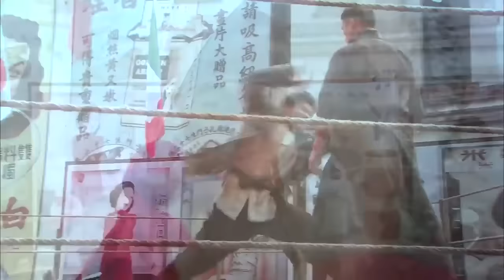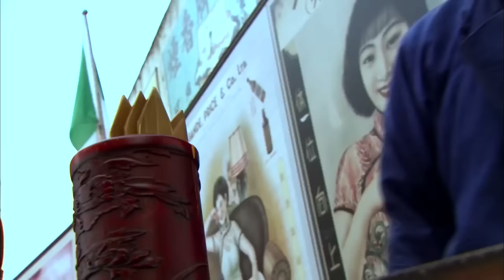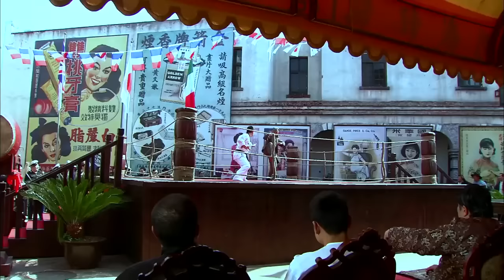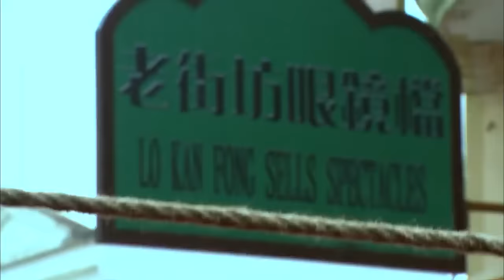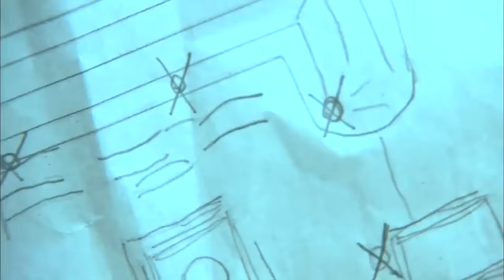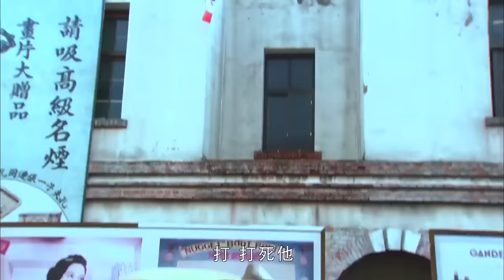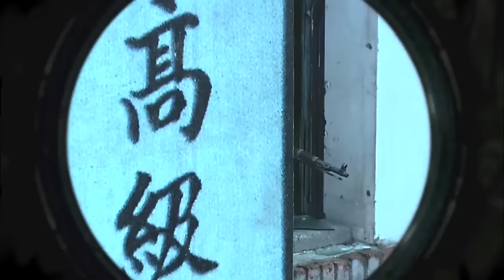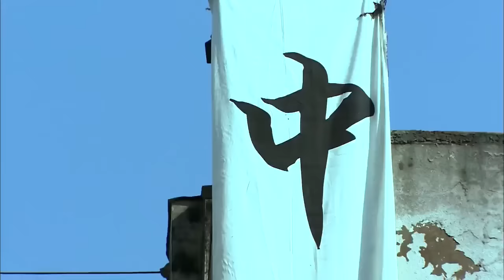功夫電影！東洋武士囂張擺擂台，哪料被中國功夫小子打敗 🔥 功夫 | Kung Fu